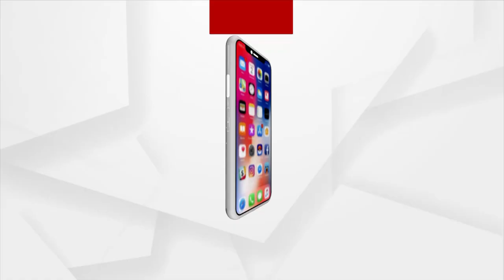BJP Executive meeting in Polasara, Ganjam over upcoming Panchayat Election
BJP Executive meeting and training camp in Polasara, Ganjam over upcoming Panchayat Election.